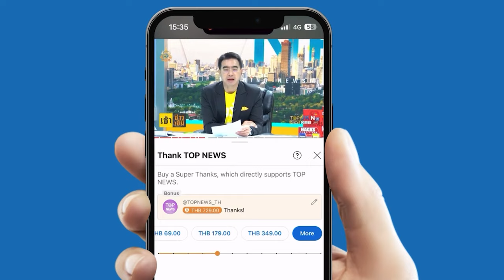"สนธิญา" ซัด "ครูโอ้" ขาย คอร์สนิพพาน ผ่อน 0% แหกตาประชาชนหลอกลวง เข้าข่ายฉ้อโกง | TOPNEWSTV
"สนธิญา" ซัด "ครูโอ้" ขาย คอร์สนิพพาน ผ่อน 0% แหกตาประชาชนหลอกลวง เข้าข่ายฉ้อโกง